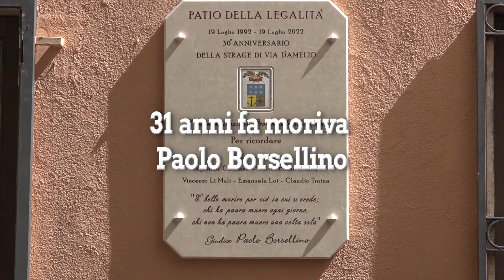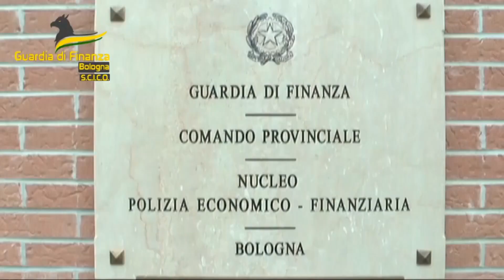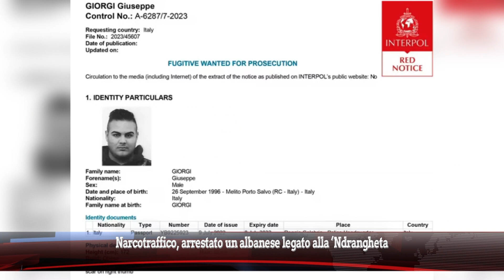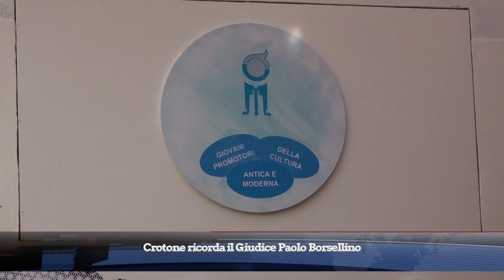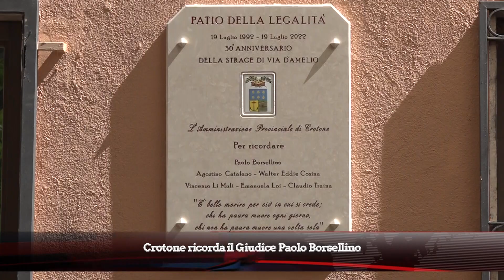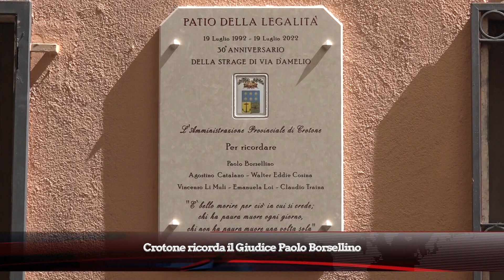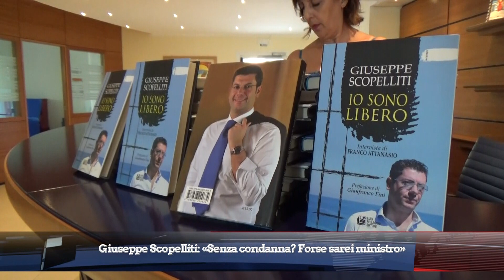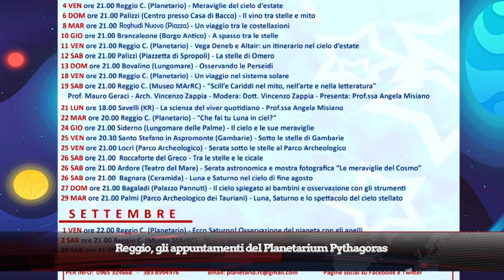TG DEL 19 LUGLIO 2023